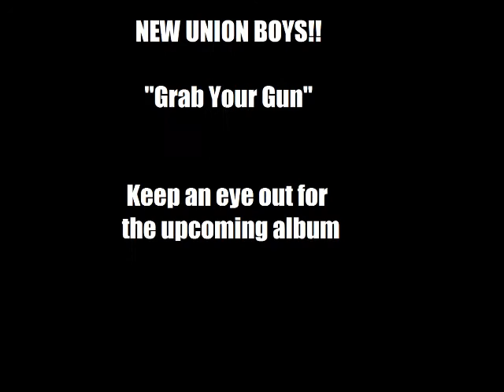The Union Boys -" Grab Your Gun Promo"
35 seconds of one of the news songs on the upcoming album. "Grab Your Gun"